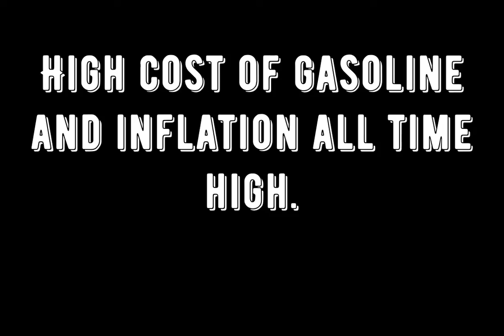The High Cost of gas will it ever stop and why is it so high?